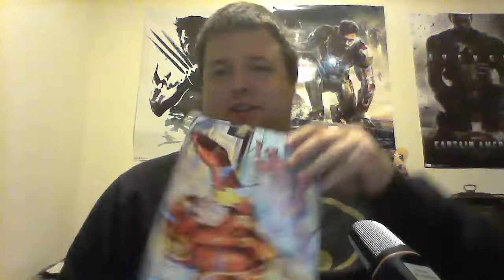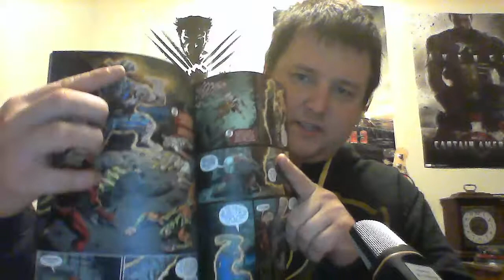The Essence of Barry Allen - Flash #54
Here I review Flash #54 and talk about the character of Barry Allen.